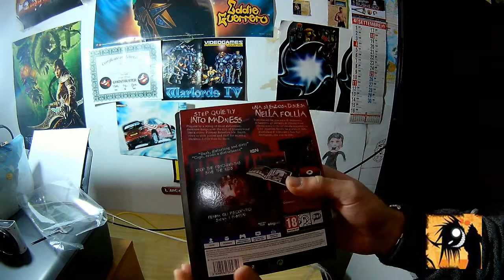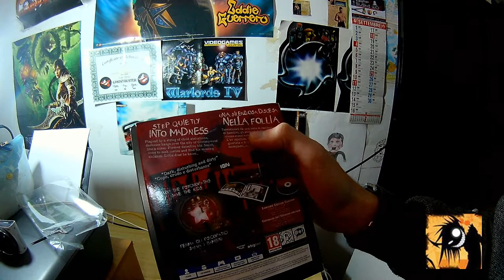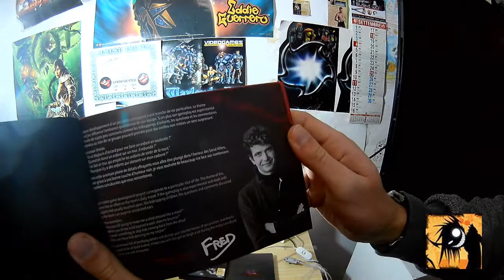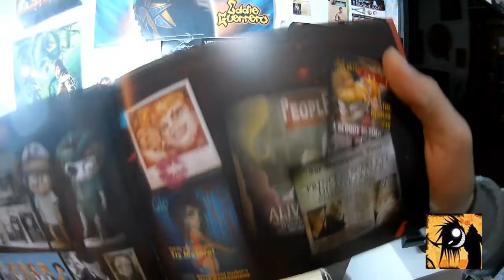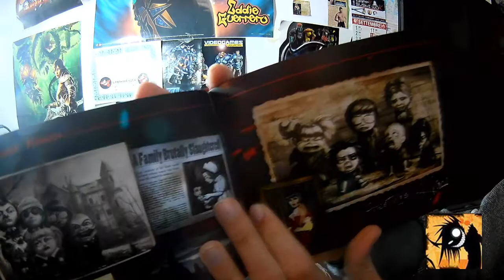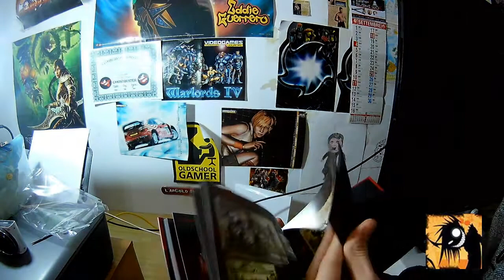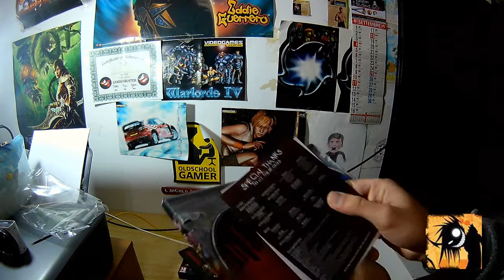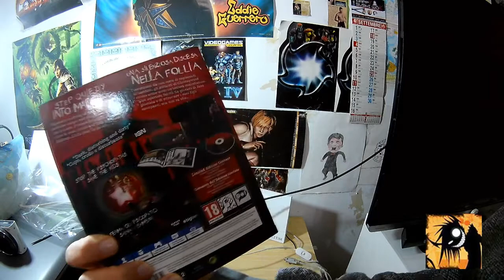&' Uscito iL Mio Gioco Dark Inside! 2.0 Day One Limited Edition